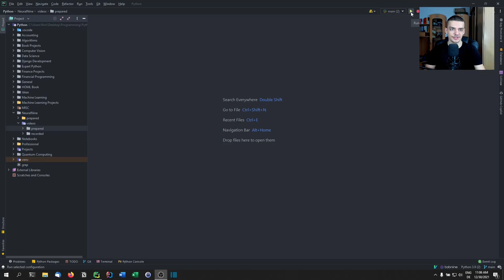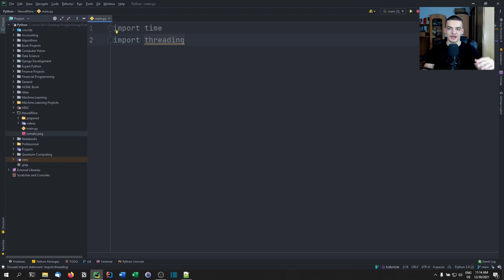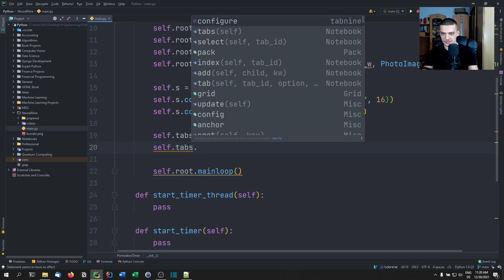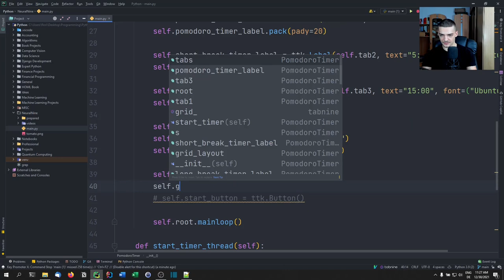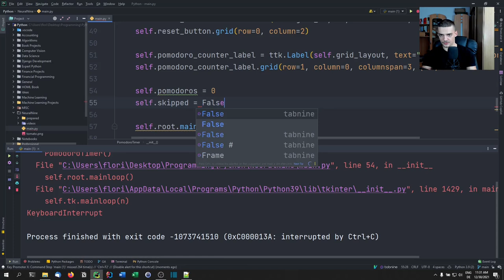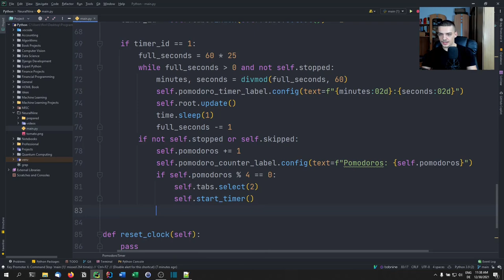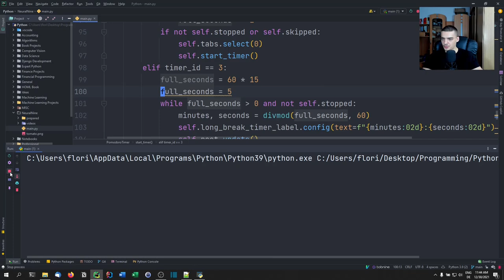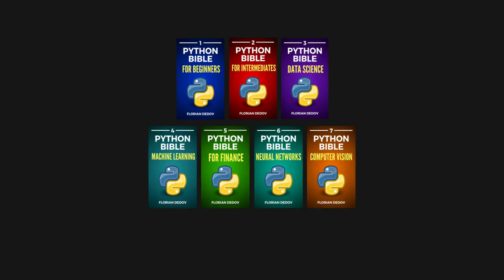Pomodoro Timer GUI in Python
Today we build a simple pomodoro timer or clock with a graphical user interface in Python.

Timestamps:
(0:00) Intro
(4:13) Coding Pomodoro Timer
(35:45) Result
(36:38) Outro